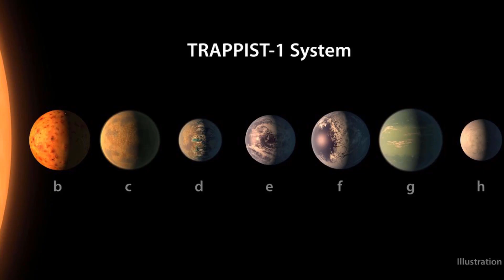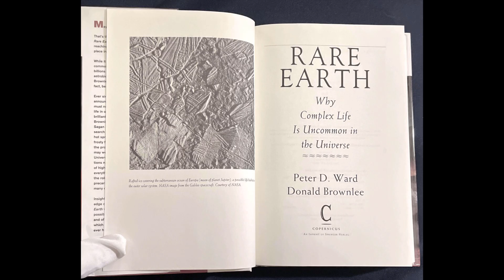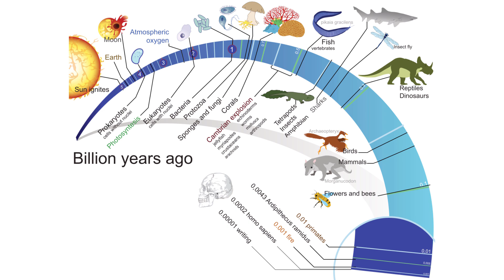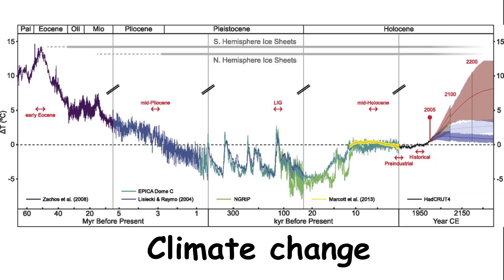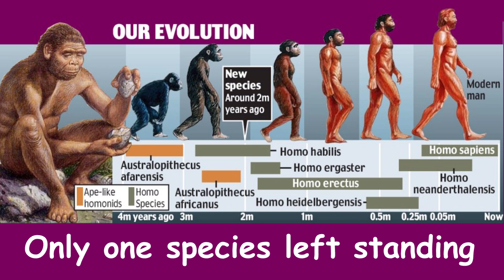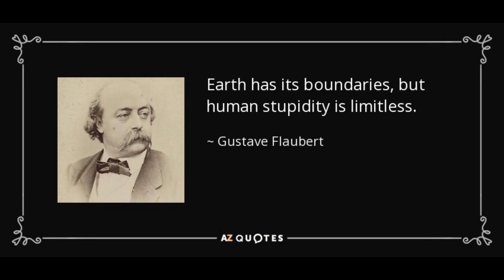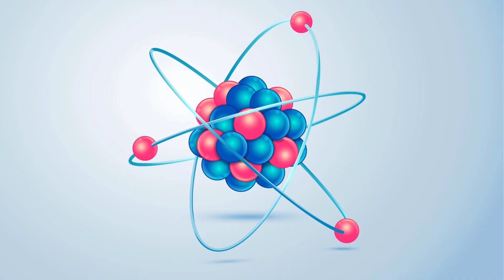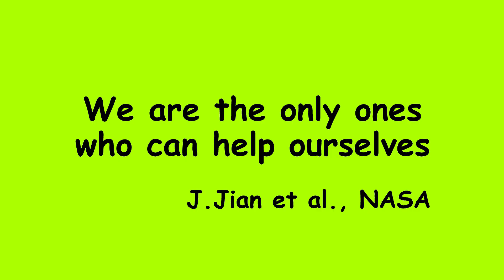The Fermi Paradox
The Fermi Paradox and its possible resolutions

First of all, we would like to thank all contributors for their great work! For detailed citation or removal of your work, please DM. Thank you very much.

SOURCES

1) Title picture

Actress Zendaya wearing a vintage space dress of Thierry Mugler (1998) . Mugler‘s dress is a citation of Jane Fonda‘s space suit in the movie Barbarella (1968). Pictures modified with AI.

Neither Zendaya nor Jane Fonda are responsible for the content of this video.

2) Articles, books and movies

Armstrong, Franny, movie director
The Age of Stupid (2009), cast include Pete Postlethwaite, Jehangir Wadia, Alvin DuVernay, Layefa Malini

Ball, John A. - Laboratory Hypothesis
Ball, John A. (July 1973). "The Zoo Hypothesis". Icarus. 19 (3): 347–349

Darling, David (2001). Life Everywhere: The Maverick Science of Astrobiology. Basic Books/Perseus. ISBN 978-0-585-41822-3

Hanson, Robin (1998): The Great Filter – Are We Almost Past It?

Jiang, Jonathan et al. (2022): Avoiding the “Great Filter”: An assessment of climate change solutions and combinations for effective implementation

Spielberg, Steven, movie director
E.T. (1982), written by Melissa Mathison, cast include Henry Thomas, Drew Barrymore, Peter Coyote, Dee Wallace

Ward, Peter and Brownlee, Donald (2000): Rare Earth: Why Complex Life Is Uncommon in the Universe

Wilson, Edward O. (2002), The Future of Life

3) Wikipedia articles

Arnold J. Toynbee
Berserker Hypothesis
Brane
Dark Forest Hypothesis
Drake Equation
Enrico Fermi
Extinction Event
Fermi Paradox
Fred Saberhagen
Great Filter
Rare Earth Hypothesis
Search for extraterrestrial intelligence
Societal Collapse
String Theory
The Great Filter
Von Neumann Probe
Zoo Hypothesis

4) Music

Rain Fuse by French Fuse